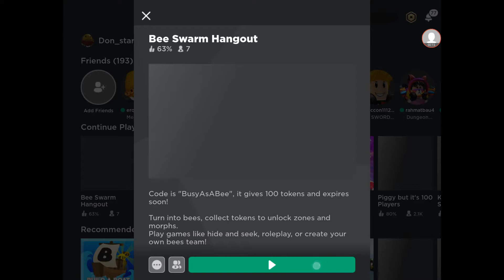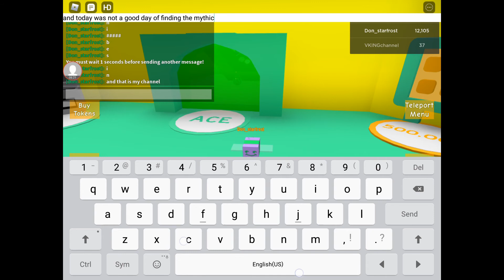I was trying to find a mythic egg but I FOUND A HONEY GUMMY BEE FUSION